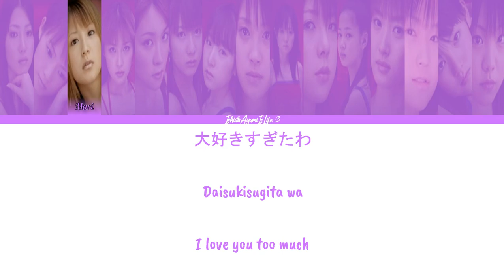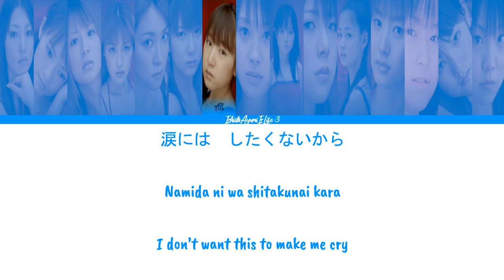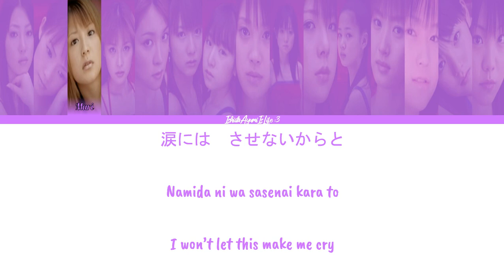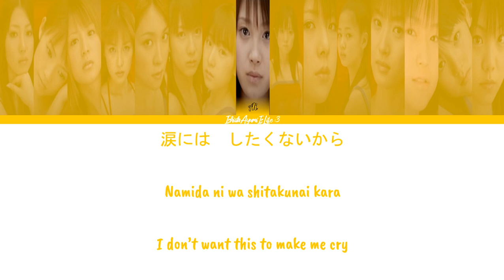Morning Musume (モーニング娘。) Namida ni wa Shitakunai // Colour Coded Lyrics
涙にはしたくない/Namida ni wa Shitakunai/I don't want this to make me cry
Released: 2003

Members:
Iida Kaori/飯田圭織 (leader) ~ Navy
Abe Natsumi/安倍なつみ ~ Dark Red
Yaguchi Mari/矢口真里 (sub-leader) ~ Light Purple
Ishikawa Rika/石川梨華 ~ Hot Pink
Yoshizawa Hitomi/吉澤ひとみ ~ Purple
Tsuji Nozomi/辻希美 ~ Emerald Green
Kago Ai/加護亜依 ~ Medium Blue
Takahashi Ai/高橋愛 ~ Gold
Konno Asami/紺野あさ美 ~ Pink
Ogawa Makoto/小川麻琴 ~ Blue
Niigaki Risa/新垣里沙 ~ Yellow-Green
Fujimoto Miki/藤本美貴 ~ Red
Kamei Eri/亀井絵里 ~ Orange
Michishige Sayumi/道重さゆみ ~ Yellow
Tanaka Reina/田中れいな ~ Light Blue